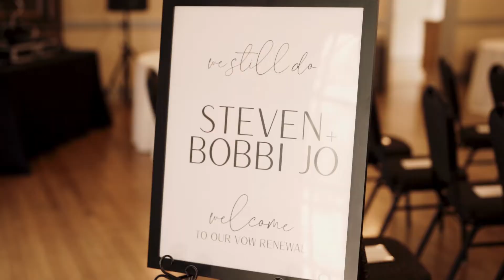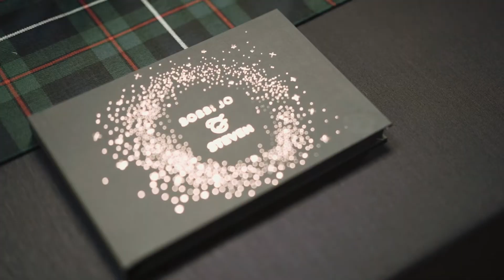BOBBI JO & STEVEN'S WEDDING FILM | RED CROSS BUILDING | MCMENAMINS KENNEDY SCHOOL | PORTLAND, OREGON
Bobbi Jo and Steven renewed their vows on April 9th, 2022. When they were first married, things had moved so quickly and they weren't able to have everyone attend the wedding like they would have liked. This day allowed them to bring together all of their favorite humans and finally have their wedding dreams unfold. Watching these two interact, it's almost like they can anticipate each other and know what the other is thinking. They are the epitome of soulmates and will no doubt continue to lead a beautiful existence together.
Pacific Northwest Imagery is a husband and wife wedding photo + video team based in Vancouver Washington, traveling the PNW for love.

Videography: Pacific Northwest Imagery
Photography: Pacific Northwest Imagery
Venue: Red Cross Building
Reception Venue: McMenamin's Kennedy School
Planner: Periwinkle Events
Hair and Makeup: VP Hair and Makeup
DJ: Stumptown DJs

songs:
‘Wander' Every Echo
MB01DXJSOOLFJLW

'Give' Layup
MB016GMLQYXSZM4